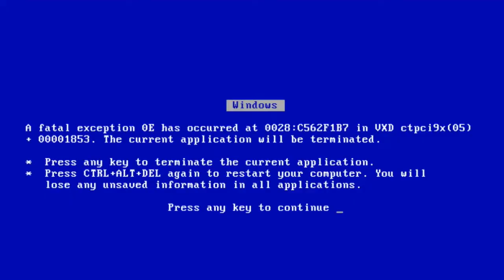GREEN CARD and BABY? | (Legendado)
Hello we're s excited to post our first 2019 vlog! We have really big news and we hope y'all are just as excited as we are to share this experience with us.

Denice: denicealavarado
Lucas: lucaramuski